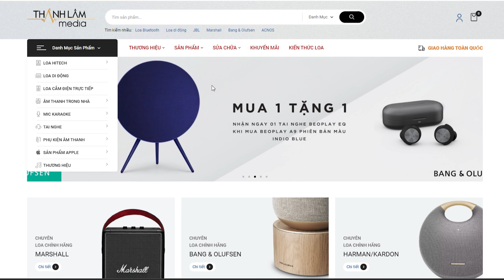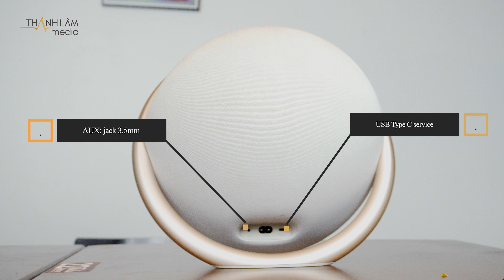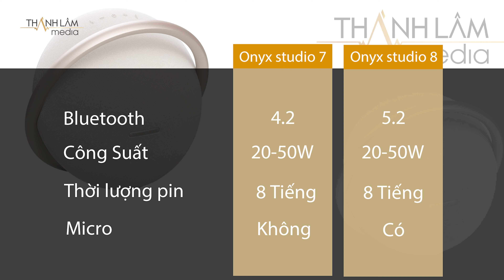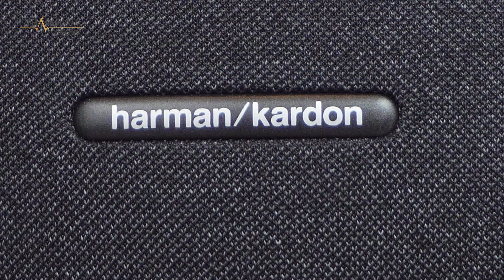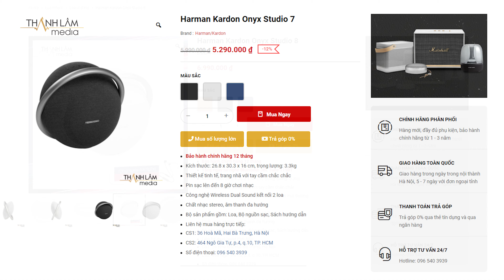"Tất tần tật" những thay đổi của Onyx Studio 8 so với Onyx 7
Phiên bản mới ra mắt Onyx Studio 8 với màu Champagne cực cháy hứa hẹn sẽ khiến bao anh em mê mệt. Ngoài phiên bản màu mới, ở chiếc Onyx Studio 8 này còn có gì nâng cấp so với người tiền nhiệm? Tìm hiểu ngay sau đây cùng Thành Lâm Media nhé.

0:00 Giới thiệu
0:27 Ngoại hình loa
3:03 Bố trí củ loa
3:57 Những nâng cấp ở Onyx Studio 8
4:56 Test nhạc
9:20 Tổng kết

Các bạn có thể đến trải nghiệm sản phẩm trực tiếp tại 2 cơ sở của Thành Lâm Media, mở cửa tất cả các ngày trong tuần.
CS1: Số 464 Ngô Gia Tự, phường 4, quận 10, TP. Hồ Chí Minh
CS2: Số 36 Hòa Mã, quận Hai Bà Trưng, Hà Nội

THÀNH LÂM MEDIA | Đẳng cấp âm thanh trong tầm tay